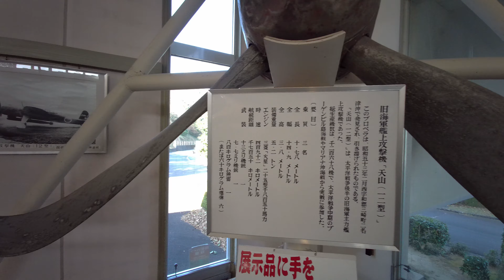紫電改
紫電改展示館
恒久平和を願うシンボル
日本に存在する唯一機
昭和53年（1978年）に久良湾で発見され、引き上げられた紫電改が宇和海展望タワーのある馬瀬山山頂に恒久平和を願うシンボルとして展示されています。紫電改はゼロ戦に代わる新鋭機として終戦間近に開発され、海軍のもっとも優れた戦闘機だったと言われています。館内には紫電改に関連する写真、資料のほか記録映像も見ることができます。この紫電改は日本に現存する唯一のものです。
〒798-4110　愛媛県南宇和郡愛南町御荘平城5688番地
入館無料